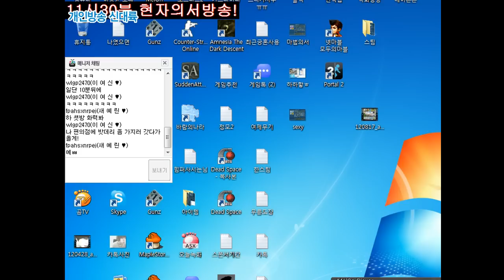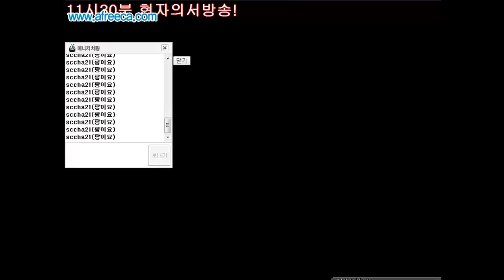[메이플스토리] BJ팡이요의 추억의아란육성(27) maplestory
[20121104방송]
BJ팡이요의 추억의아란육성 27회차